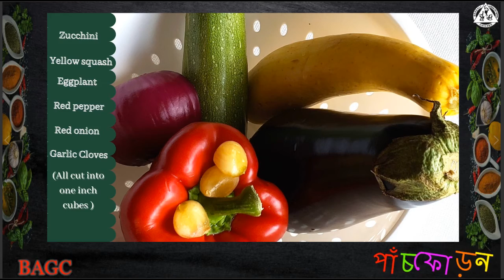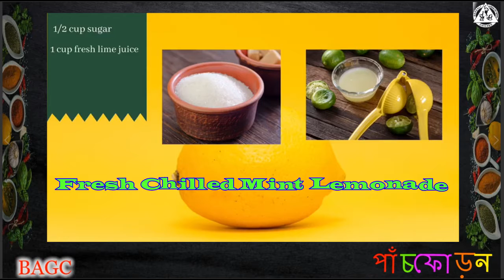Grill N Chill Recipe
Grilled chicken with Herbs - Surobhito Chicken Kebab:
Chicken one whole chopped up, or whole thighs work to cut to bite-size pieces. " about 3-4 pounds after skilling Chop to pieces approx 1.5 X 2  size, very approximate.  Larger pieces will take a bit longer to cook than the ten minutes planned for this dish
Basil one bunch Chop roughly
Green Onion One bunch Chop roughly including stems
Mint  half a bunch  Chop roughly including stems
Cilantro half a bunch  chop roughly including stems
Soy sauce  three tablespoonful
Garlic  ten cloves grate or use garlic powder two tbsp
Ginger three inches Grate, or use ginger poser one tbsp
Fish Sauce optional one tablespoon you can sub with fish sauce or oyster sauce..or if you are adventurous, anchovy paste
Oil Half a cup Any oil...be adventurous...try Mustard oil
Cumin powder two tbsp
Green Chilies ten or to taste Chop to pieces
Paprika one tablespoon
Salt To Taste
Sundried Tomato one cup Chopped up is good
Sugar one and a half tablespoon
Lime Juice quarter cup or to taste.  Can sub with Vinegar
Red chili powder Two tablespoons fulL or to taste.
Mango powder from Indian Store two heaping tablespoon

"Preparation:  blend or grate the ginger or garlic. Use the oil as the liquid if you choose to blend which I do in a magic bullet.
Chop everything green roughly, not too fine, and add them with the spices and the grated pr blended/pureed ginger garlic, 50: 50 to the meat and the fish. no need to be exact. If you like your meat spicier add it in higher ratio to the meat and vice versa
All ingredients are to taste...you can add as much or as little of the individual ingredients as you like...it will all taste good.  I will use quantities of spices that work for me
Heat the grill, put on a cast-iron skillet.  You will not be cooking on direct flame. This sort of cast iron skillet, or a flat Tawa.
When the skillet has reached a grill temp of around 250, you may want to wipe the surface of the skillet with a paper towel on which you have poured a teaspoon of oil.  This will get the grill seasoned and cleaned, spend a minute or two doing that.  Put the cover back on, continue to heat the grill, you will cook on a superhot cast-iron skillet.  . Put on all the burners.  Get the grill to around 500 -600 F with the grill cover closed, this should take 20 mins.
Then add the chicken/spice blend to the skillet, spread it on the skillet evenly using the grill spatula.  Close the lid.  Keep cooking 5-6 mins.  Then with the steel grill spatula, turn the meat and stir it a bit, make sure you cover all the meat with the semi-cooked sauce. Cover grill again continues cooking another 5-6 mins.
Don't cook so much that the spices begin to burn to char.  12 minutes for the chicken is enough to cook a bit more if you like.  Take out the cooked chicken using the spatula (use a clean spatula now, as this is cooked meat), wipe the skillet with a clean washcloth or paper towel (careful).  I avoid this step...I add the Fish and spices and Onion and Red pepper pieces, do exactly as I did for the chicken except I will probably only cook it 4-5 minutes first, open the cover, then stir the fish, then close the cover, then cook another 4-5 minutes.  Take the fish out.  Clean the skillet (or don't clean it, if you don't mind your veggies tasting a bit fishy, which I do, plus I am lazy).  Pour the vegetable spice mixture, spread it around, cook 5-6 mins with the cover closed, then mix with a spatula, and cook with the cover closed till the eggplants are done.  Then take it out of the grill.  YOu will have made 3 dishes in less than 40 minutes to feed about seven to eight people.  Serve with rice or bread, or naan, or chapati, or just by itself.

Thus, if the prep is done in advance (this takes about half an hour at the most for all three items with a husband and wife team) you can put all three on the dining table for sure in 40 minutes.
Make sure you are enjoying a drink or two when outside while grilling it will be more fun that way!!!"

Grilled Pompano: for the Lazy Bengali - Bakyo - Rohit:
Same Prep like Chicken except use chopped Corriander Leaves instead of Basil.
Large Red onion   - chopped into large pieces
One full Red Pepper - chopped into large pieces

Heat Oven to 450 F and Flip after 5 minutes; 10 Minutes total cooking

Charred Veggies - Sobuj er Sombhar:
For the Veggies cut into one-inch cubes or whatever size you like, a lazy Bengali will cut them large.  Add the spices, no need to marinate.  I will use quantities that work for me.
Zucchini  one
yellow squash one
eggplant one medium one or half a large one
red pepper  one
red onion one medium or half big
Garlic cloves four cloves chopped
Olive oil two tbsp
Balsamic Vinegar  two tbsp
Red pepper flakes one tsp
Salt and Pepper to Taste one tsp

Heat Oven to 350 F and Flip after every 2 minutes; 10 Minutes total cooking